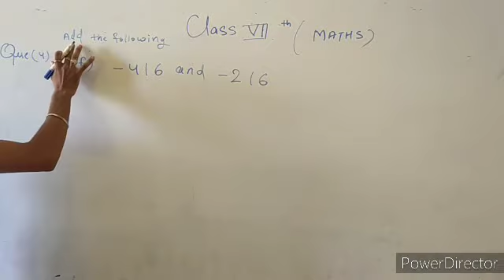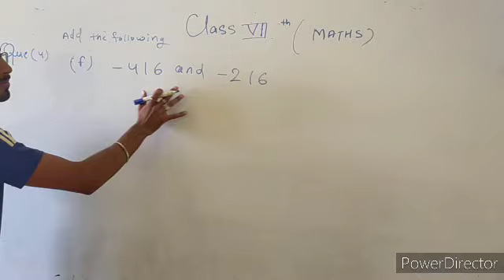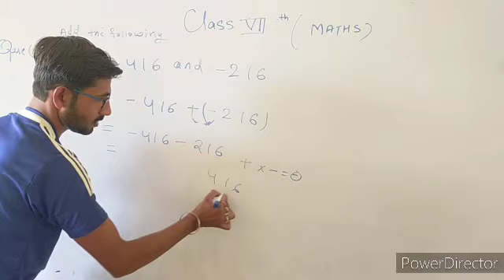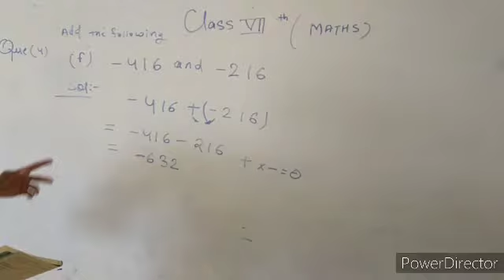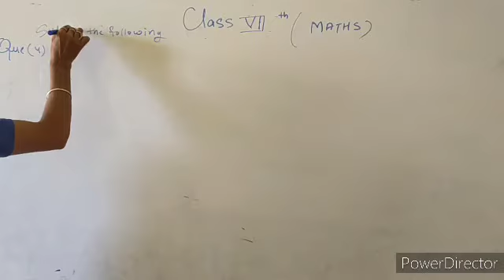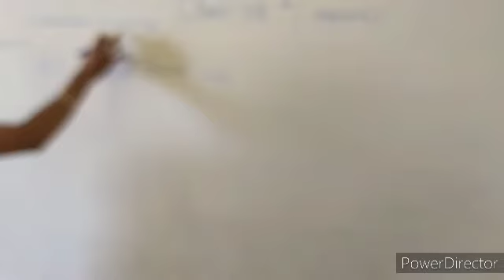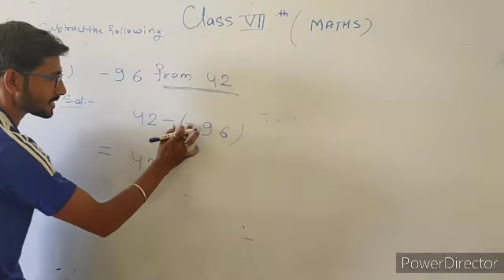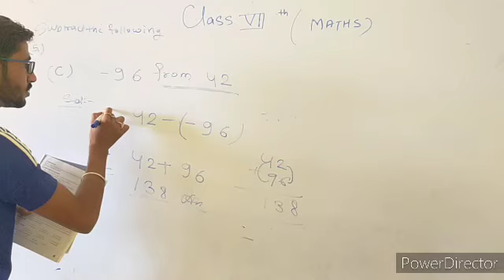Excercise 1.1 # Class 7th # Que 4 and 5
Education video
Class 8th maths video question number 4 and question number 5
Add the following and subtract the following
By Anand sir
Class 8th chapter 1 - Rational number